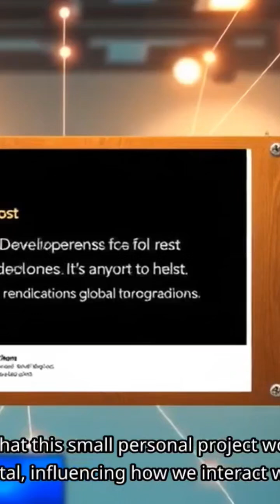How Linux Was Born — The Inspiring Story of a Student Who Revolutionized Tech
In 1991, a 21-year-old student named Linus Torvalds wrote a few lines of code in his dorm room — and unknowingly started a revolution.

That hobby project became Linux, the open-source operating system that now powers Android, Google, SpaceX rockets, and 96% of the world’s servers.

This is the untold story of Linux — how one idea, born out of curiosity, changed the future of technology forever.

💡 Watch till the end for a powerful reminder that one person can change the world with code.